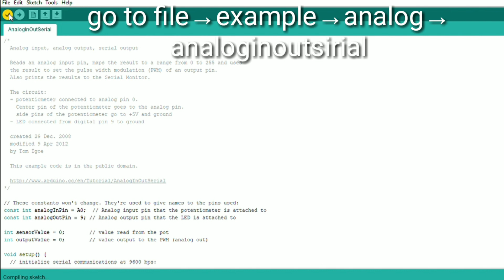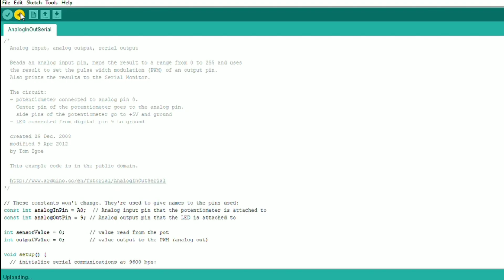Tutorial 1: Making a led dimmer using arduino